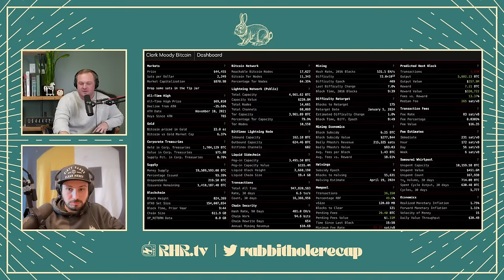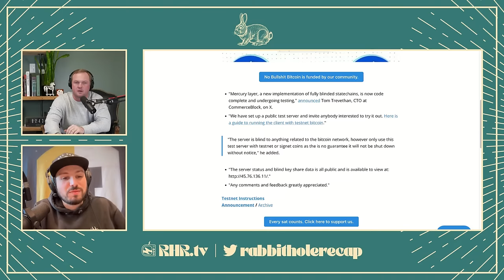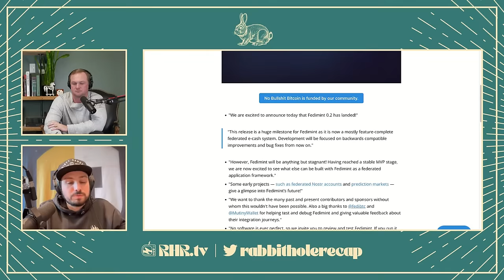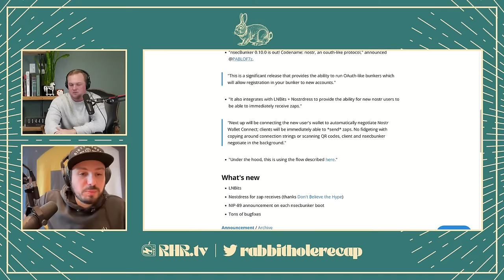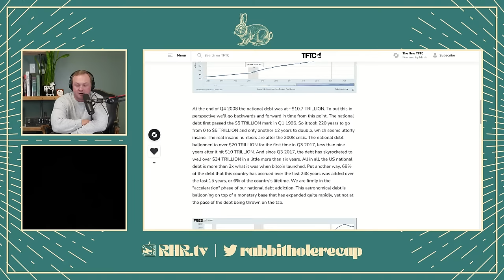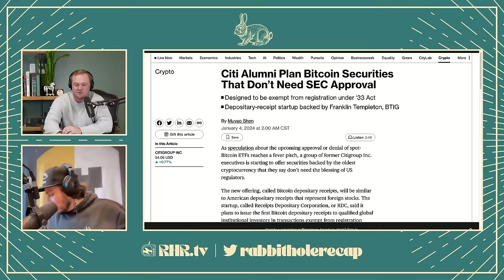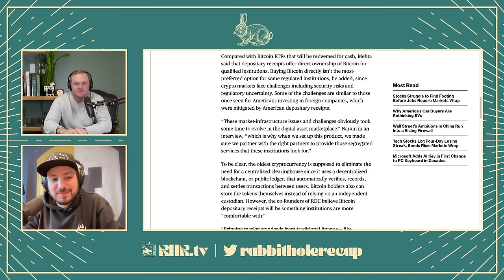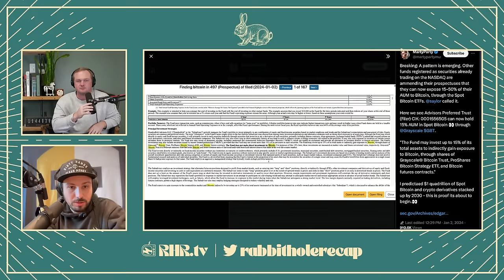RHR #286: ONWARD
New US Tax Reporting Rule Requires an IRS Report for Every $10K+ Transaction

0:00 - It’s a new year!
3:00 - Calling out Swan
19:35 - Dashboard
21:00 - New tax rule
28:50 - Mercury layer, Aqua Wallet, Fedimint
45:15 - nsecBunker
48:00 - Bitcoin’s 15th birthday
52:17 - ETF approval
57:40 - Epstein list and other Twitter yelling
1:02:25 - Bitcoin depository receipt
1:05:10 - Gamestop movie
1:11:25 - Boosts
1:14:00 - What’s up next
1:20:30 - Cory’s here!